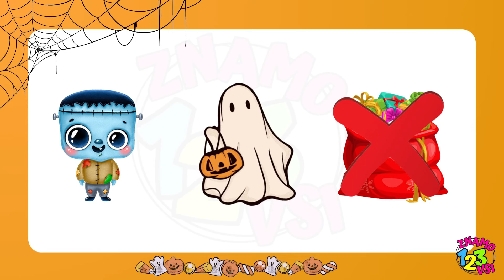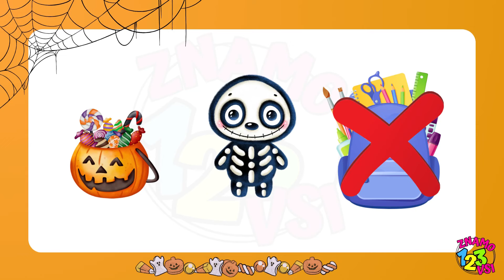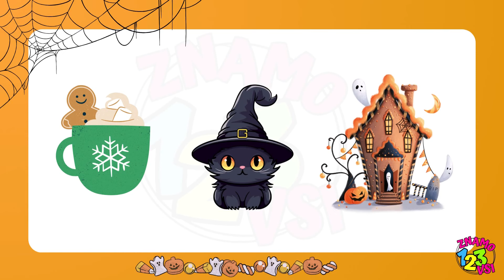POIŠČI VSILJIVCA - NoČ ČARoVniC | 123 znamo vsi zabava in učenje za najmlajše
Foto in video Canva

Hvala za ogled in naročilo na naš poučno zabavni kanal za otroke.
Otrokom naredimo učenje enostavno, zabavno, predvsem pa v veselje.
P.S. Video ustvarimo tudi na pobudo naročnikov, če je vsebina primerna za otroke.

123 znamo vsi

***Delimo znanje, da otroci dosežejo svoje sanje!***